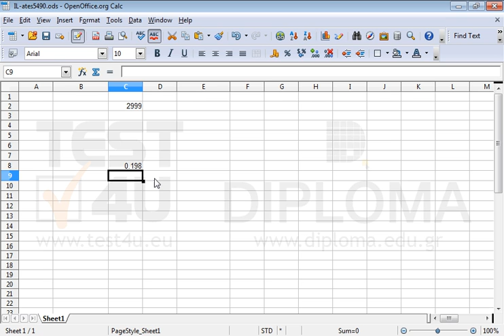Use the appropriate function in cell C8 to display the value 198, if the cell C2 value is higher...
Use the appropriate function in cell C8 to display the value 198, if the cell C2 value is higher than or equal to 3000.